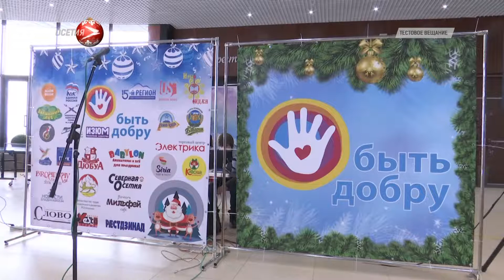«Быть добру»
Рождественская ёлка для особенных детей. Благотворительный фонд «Быть добру» уже пятый год собирает ребят на праздник. По традиции команда волонтеров, вместе с партнерами фонда подарила радость и новогоднее настроение своим подопечным. Как отмечают организаторы с каждым годом в акции «Рождественский подарок ребенку» принимают участие все больше неравнодушных людей. Праздник устроили в развлекательном центре «Волшебный лес». Началось все с праздничного застолья. Потом - несколько часов праздничной программы, танцев и песен. Все это время в зале работала зона творчества. А помогали поверить в чудо веселые аниматоры и главные гости праздника - Дед Мороз и Снегурочка, которые вручили ребятам рождественские подарки. По словам организаторов, в прошлом году помощь получили более сотни детей с различными заболеваниями - на их лечение удалось собрать около 8 млн рублей . Амурхан Кусов - президент благотворительного фонда «Быть добру».